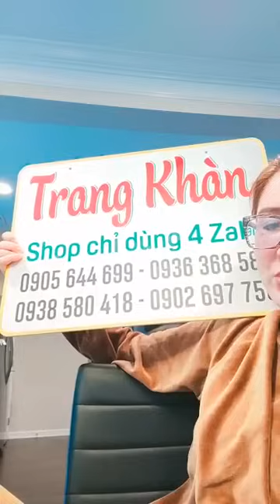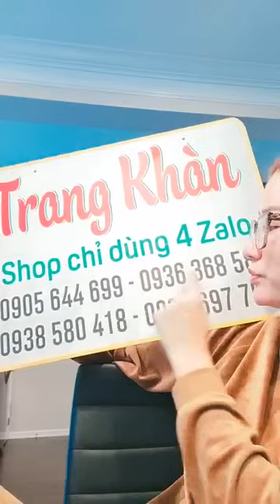Trang Khàn chiên khô cá lóc ăn khổ sở tại Mỹ